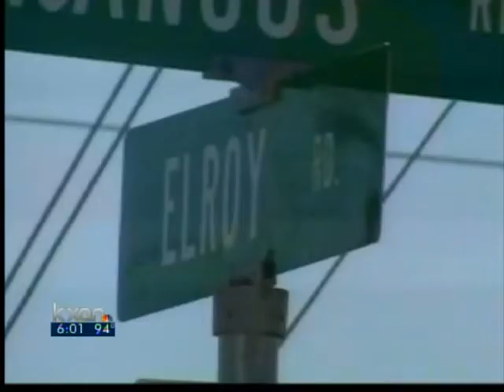F1 mass-gathering permit approved -- 6 pm News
Circuit of the Americas had to show county commissioners they are prepared for the nearly 250,000 people that could be in Austin during the first race weekend, Nov. 16 - 18.